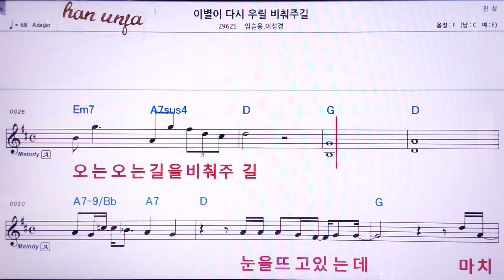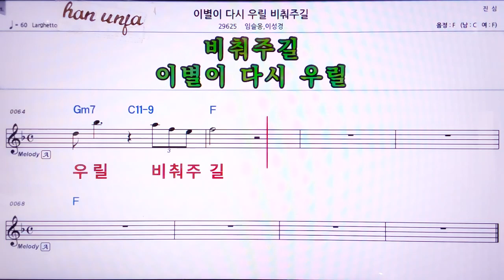💖이별이 다시 우릴 비춰주길/임슬옹*이성경 👍MR,노래방, 악보, 코드,Karaoke With Sheet Music